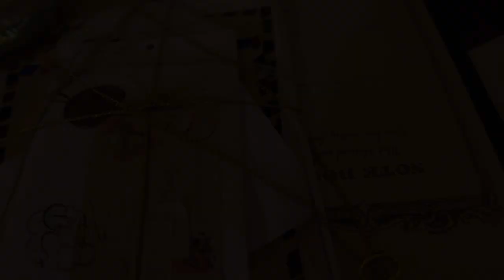Odkrywamy kulisy i całą prawdę #232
Czy ta kraina zwiastuje Vlogmas? Zdecydowanie TAK! Tak pięknie jest tylko u Mikołaja i U Sabinki :D
Jeśli chcecie zrobić sobie pamiątkę w postaci sesji zdjęciowej to ostatni moment ,aby się na nią zdecydować.
My robiliśmy ją u SabinaAdamczyk
Instgram (znajdziecie tam taką dawkę świątecznych momentów, że na pewno poczujecie ten klimat♥)